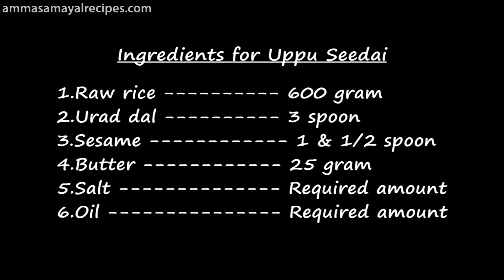Uppu seedai Recipe | உப்பு சீடை | Salt Seedai Recipe | Diwali Recipes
Uppu Seedai is famous south indian recipe for festival like diwali and krishna jayanthi.Try this at home for this diwali  share your feedback.

Ingredients for Uppu Seedai

1.Raw rice 600 gram
2.Urad dal 3 spoon
3.Sesame 1 & 1/2 spoon
4.Butter 25 gram
5.Salt Required amount
6.Oil Required amount